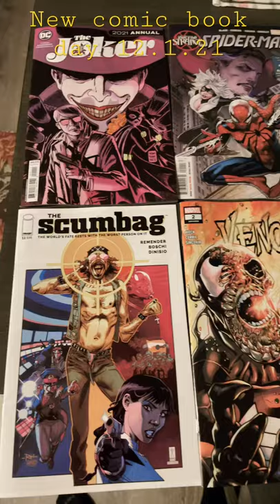New comic book day December 2nd 2021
New comic book day pickups.